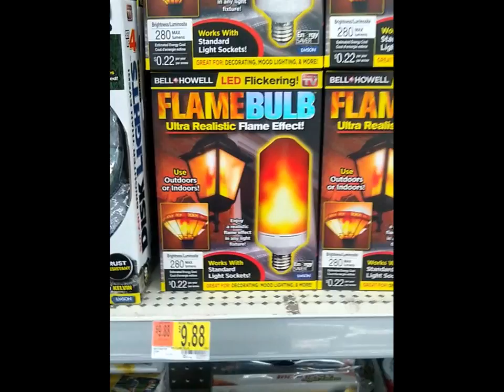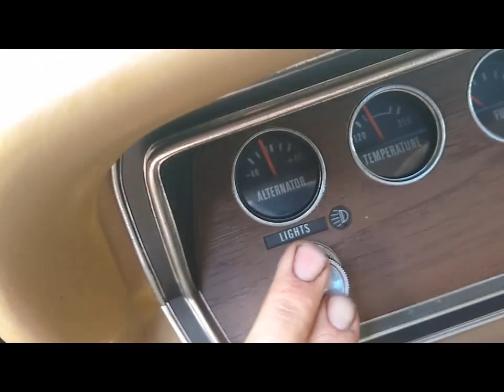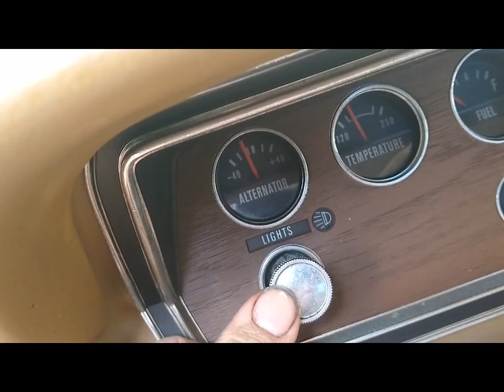'74 Valiant, Project Grandpa! Part 5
In which we light up the 225 slant six in preparation for this thing's first drive in probably 25 years!  So excited!